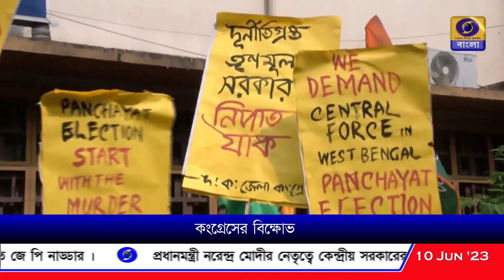পঞ্চায়েত নির্বাচন ঘোষণার পরই মুর্শিদাবাদে খুন কংগ্রেস কর্মী।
পঞ্চায়েত নির্বাচনে কেন্দ্রীয় বাহিনী মোতায়েনের দাবিতে রাজ্য নির্বাচন কমিশনের দফতরে ডেপুটেশন জমা দিল কংগ্রেস। নির্বাচন ঘোষণার পরই মুর্শিদাবাদে খুন কংগ্রেস কর্মী।